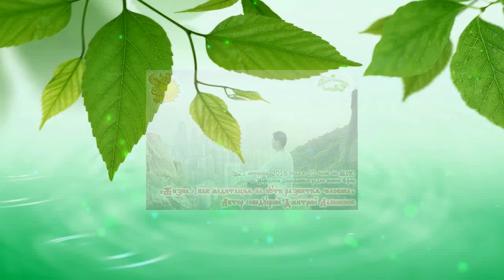Дмитрий Лапшинов. Жизнь как медитация на пути развития человека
В прошедшем эфире мы поговорили о том, что такое медитация, и какова её необходимость в современном мире.
Какая практическая польза в медитации с точки зрения балансирования на золотом пути развития человека.